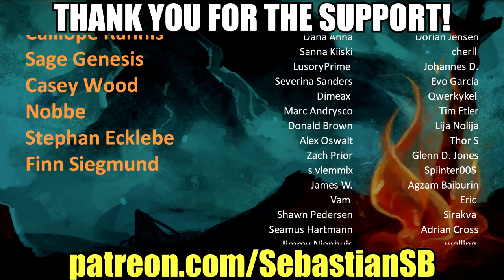Let's Play Pillars of Eternity: Definitive Edition Part 78 - Teir Evron: Council of Stars